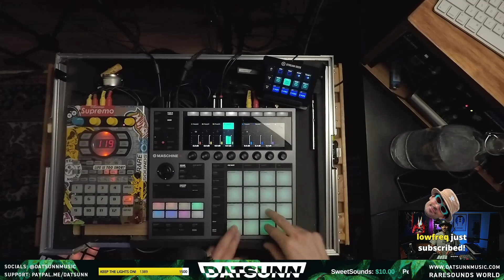THE MANDALORIAN Sample Flip - Datsunn on Maschine+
This was a clip from my twitch stream!

Camera Equipment:
Blackmagic Pocket Cinema Camera

My Camera
Fisheye Lense

(This list includes affiliate links to Native Instruments products and other products that I end up getting a very small percentage from anything purchased to help support the continuation of these videos!!)